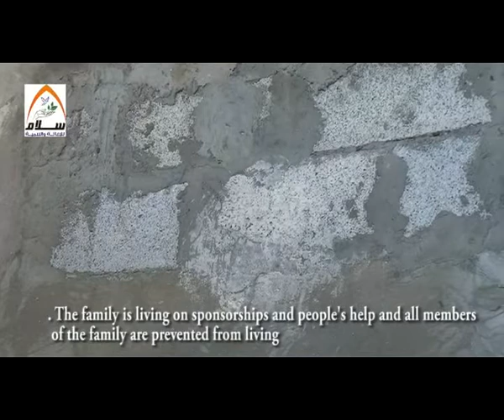Call for Donations Campaign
Dear Sir/ Madam:
This is a call for donations campaign seeks to built a new house for Mr. Rajab Abu Warda who lives in unlivable place in Gaza.
The total budget to this project is 30,000 USD, and Salam Society has only 9,000 USD from the total budget.
You will see our details at the end of this film.
May Allah protects you.
Yours,
Salam Society for Relief & Development
Gaza- Palestine
الأخوة/ الأخوات الكرام:
هذه حملة دعوة للتبرع لصالح السيد/ رجب أبو وردة من سكان قطاع غزة حيث يعيش في مكان لا يصلح للسكن الآدمي.
إن التكلفة الإجمالية من أجل تنفيذ هذا المشروع هي 30,000 دولار أمريكي تملك جمعية سلام منها فقط 9,000 دولار
أمريكي.
نريد مساعدتكم وتبرعكم ودمتم في رعاية الله وأمنه.
جمعية سلام للإغاثة والتنمية
غزة- فلسطين